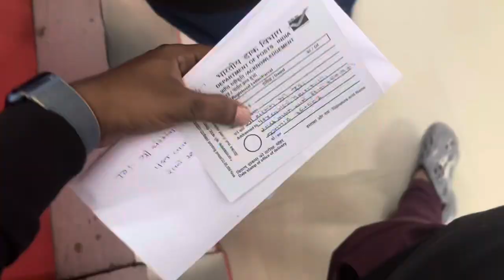TP (Town Planning) के ख़िलाफ़ मेरी लड़ाई | कृषि मंत्री और CM को लेटर लिख के मदद माँगी | I vs system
I have met this video because no one is putting efforts for open the eye of people. 92,95%. People are not aware of this system which is happening right now.
This is called as a TP scheme where government is taking approximately 40% of agriculture land from farmers without any kind of compensation and asking money from the farmers and resident in the name of betterment charge.
Juda Junagadh urban development authority has arranged a meeting of farmers of the particular area and shown us the map of our land where they have mark new roads, new residence, new commercial space new garden in our agricultural end without asking our concern so majority of farmers are losing their valuable lands it is nothing but a cruelest act of government because recent scenario regarding farmers are not that well farmers are not earning well. Farmers are not spending well and now we are taking their lens in the name of urban society, development or city development.
What if farmal loses their lands ?
How would you get greens? How would you get vegetables? How do you get food? No one is thinking that’s not everyone wants big buildings and lavish society and commercial buildings India’s country who is depended on farmer or agriculture income we are the lead exporter of some kind of grains or vegetables.
So I am raising my voice against this act of government.
￼ not only me farmers like me are in the first line against the government.

￼ we have sent an application to the agriculture Minister, honourable CM of Gujarat, state Bhupendra Patel, IAS officer of Junagadh city, urban development, board, chairman of Junagadh, And to Mr SV Kumar.

We hope government consider this application, Fab and protect our valuable lands or if they won’t our lands compensate with the suitable amount because that is the best win situation for both party.

This is the fact no one is know about.
I am Sahil Hala making this vlog for you.
Again, I mentioning, I’m not disrespecting any kind of authority I’m just raising my voice against this TP scheme.